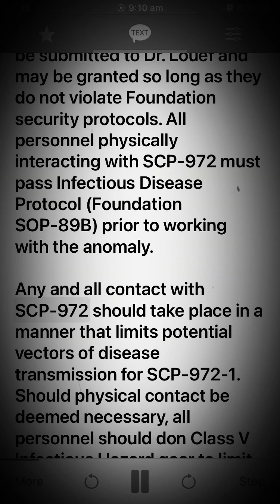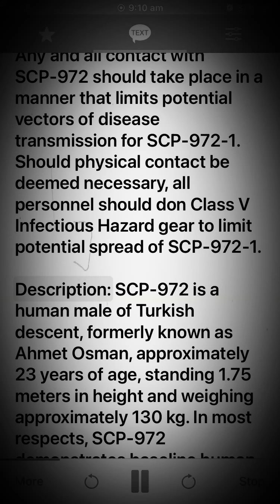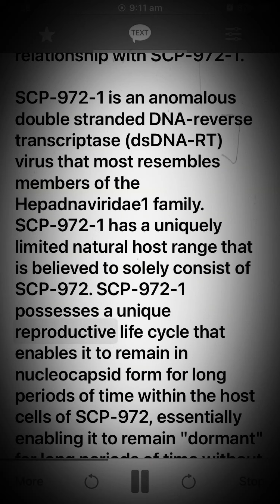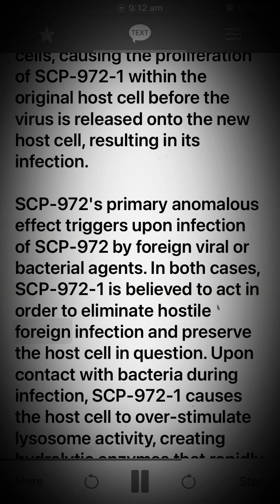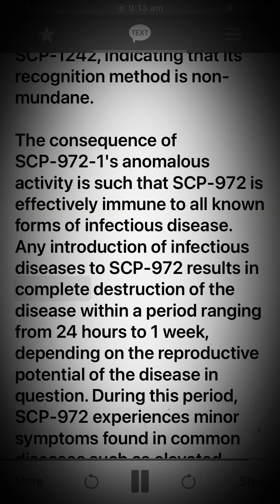Scp 972 Immunity